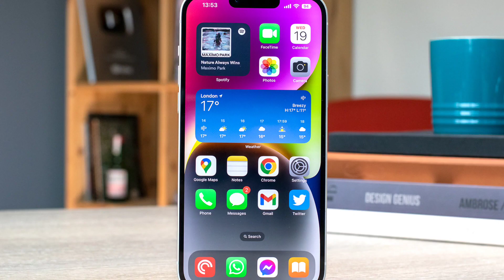iPhones Ultimate Price Drop ! 🤑🔥 Flipkart Big Billion Days vs Amazon Great Indian Sale 2023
3.0
/MArrGDeCleY
Track Info:

iPhone 14 in Flipkart bbd
iphone 13 Amazon Sale